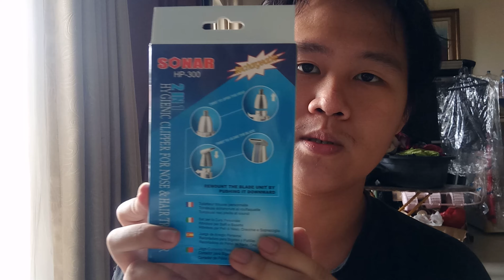Review Alat Cukur Bulu Hidung SONAR HP-300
TOP YOUTUBERS
T-Series
Cocomelon
PewDiePie
SET India
✿ Kids Diana Show
WWE
Like Nastya
Zee Music Company
5-Minute Crafts
Vlad and Niki
MrBeast
Canal KondZilla
Justin Bieber
Blackpink
HYBE LABELS
Zee TV
Dude Perfect
Goldmines Telefilms
BangtanTV
Sony SAB
Shemaroo Filmi GaaneMarshmello
Movieclips
Ariana Grande
EminemMusic
Ed Sheeran
Aaj Tak
Wave Music
Badabun
JuegaGerman
Tips Official
El Reino Infantil
Taylor Swift
HolaSoyGerman.
whinderssonnunes
Felipe Neto
Fernanfloo
Colors TV
Billie Eilish
T-Series Bhakti Sagar
BRIGHT SIDE
Katy Perry
Você Sabia?
YRFelrubiusOMGAlan Walker